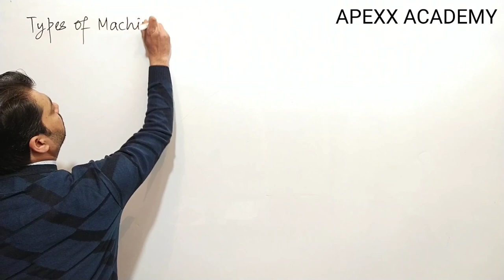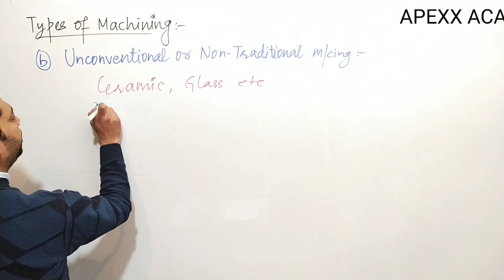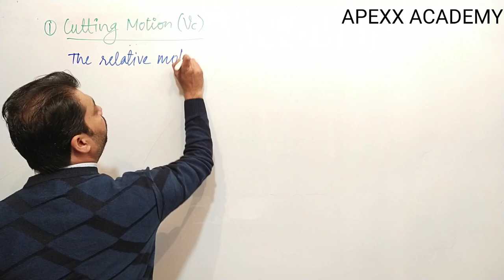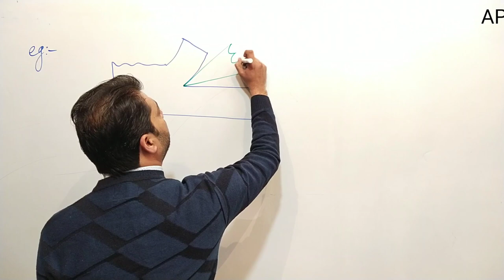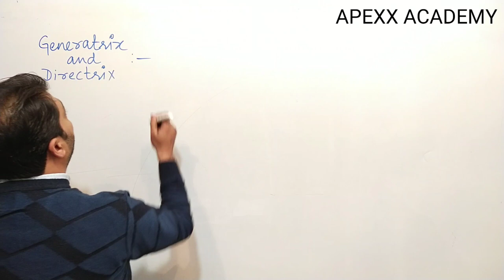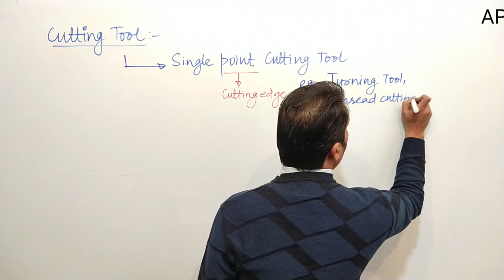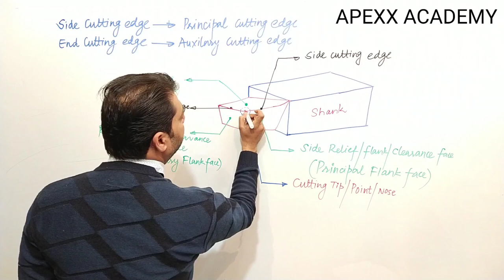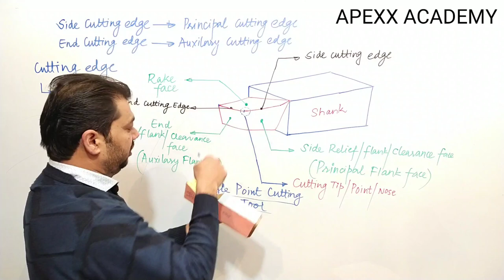Lecture :- 3 (Overview of Cutting Tool)